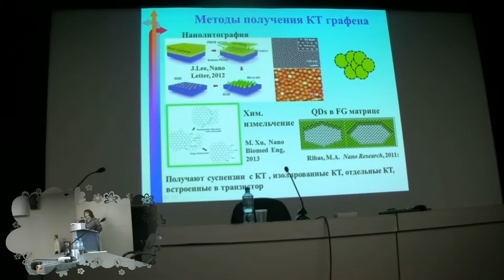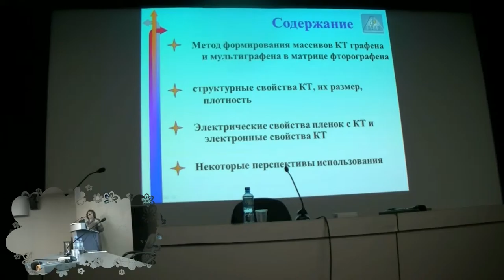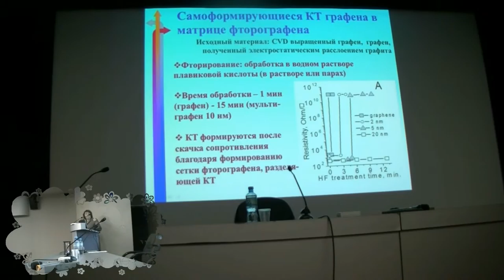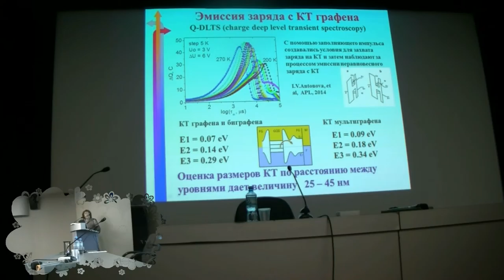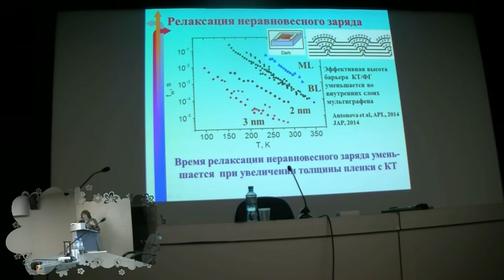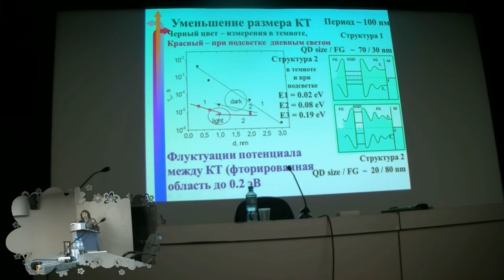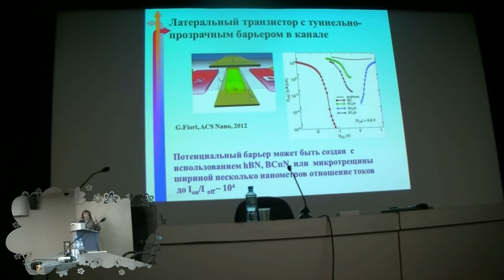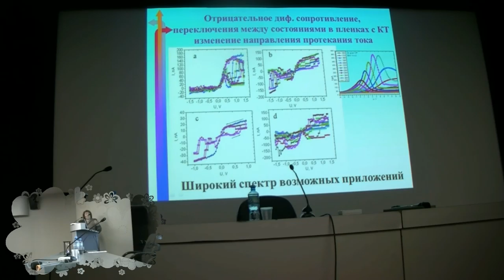045. Антонова И.В. доклад (1/2)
Антонова И.В. доклад: ЭЛЕКТРОННЫЕ СВОЙСТВА И ПЕРСПЕКТИВЫ ИСПОЛЬЗОВАНИЯ СЛОЕВ ФТОРОГРАФЕНА С КВАНТОВЫМИ ТОЧКАМИ ГРАФЕНА